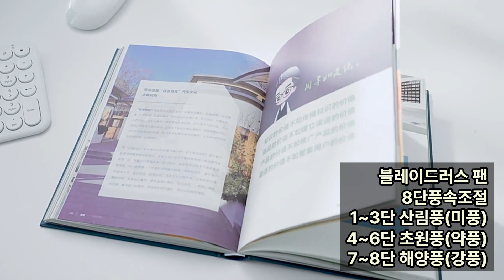공기순환 날개없는선풍기 홍보영상 무풍선풍기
구매링크

[무소음 조용한  공기순환 날개없는 선풍기]
집 안에서 최상의 휴식 공간을 찾을 때, 선풍기의 소음은 가장 큰 문제 중 하나입니다. 그래서 우미라이(优美莱)가 새롭게 선보이는 무소음, 조용한 날개없는 스탠딩선풍기를 소개합니다. 36dB 이하의 소음으로 시원한 바람을 즐길 수 있으며, 타이밍 기능을 통해 8시간 이상 설정이 가능합니다. 추가로, 작동 모드에 원격 제어 기능이 포함되어 있어 편리한 사용이 가능합니다.

[8단 스피드 기어와 쉐이킹 헤드 모드]
총 8단의 속도 조절 기어를 통해 각자에게 맞는 바람 세기를 찾으실 수 있습니다. 또한, 쉐이킹 헤드 모드가 적용된 공기 공급으로 자연스러운 바람을 느낄 수 있습니다.

[자연풍으로 부드럽게]
급기방식이 자연풍으로 구성되어 있어 부드러운 바람을 즐길 수 있습니다. 지속적으로 흐르는 바람으로 속도 변화에 따라 바람이 강해지는 불편함이 없이 지속적으로 시원한 공기를 느낄 수 있습니다.

요약하자면, 우미라이(优美莱)의 무소음, 조용한 날개없는 스탠딩 선풍기는 최고의 휴식을 원하는 분들께 적극 추천합니다. 강력한 기능(8단 스피드 조절, 쉐이킹 헤드 모드, 자연풍)과 편리한 사용성(원격 제어)으로 편안하게 쉴 수 있도록 도와드리겠습니다.

# 타워팬 날개없는선풍기 무선선풍기 무선미니선풍기# 소형선풍기#리모컨선풍기#목걸이선풍기# 탁상용선풍기#무소음선풍기#책상선풍기